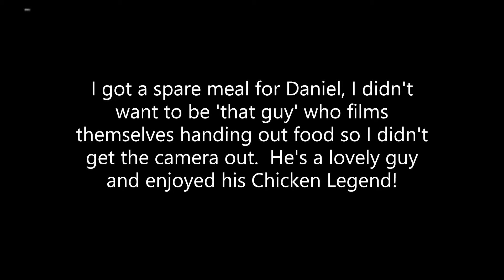The Public Decides My Cheat Day!